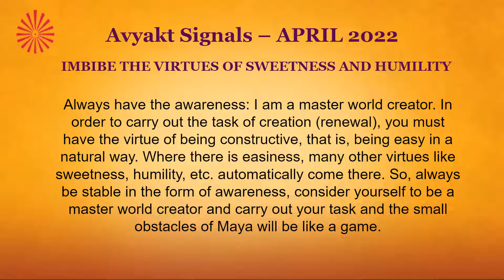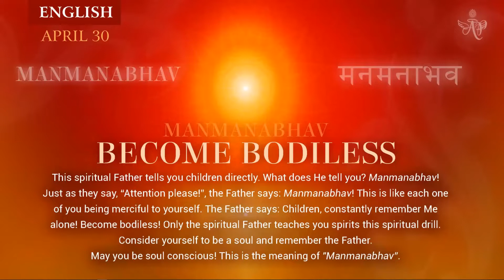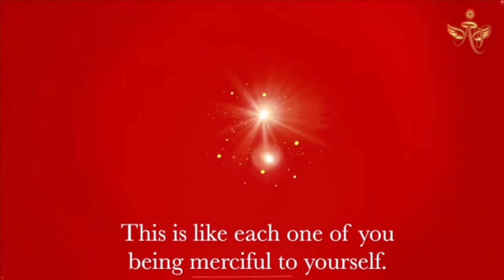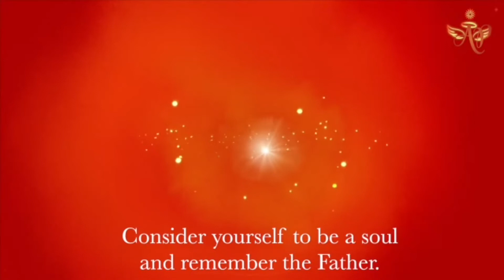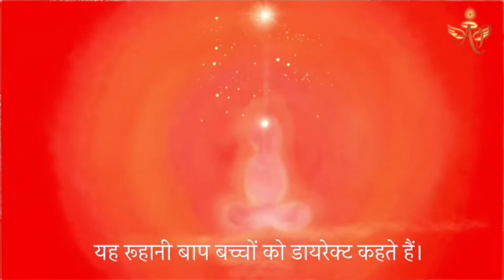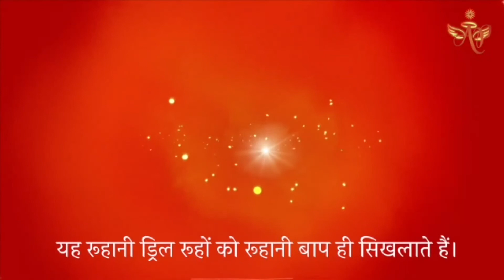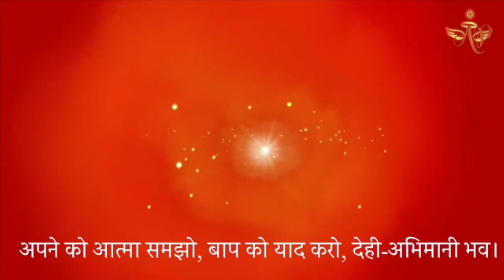Hindi April 29, 2022 Mohini Didi Manmanabhav Become bodiless